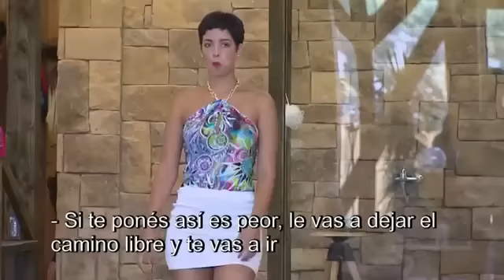yasmin se va por cintra entre paula y mariano